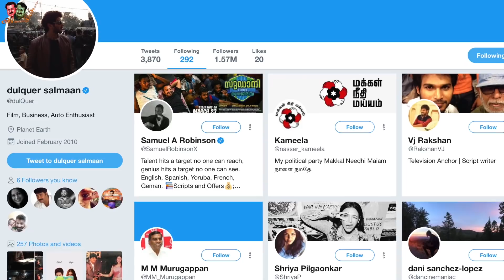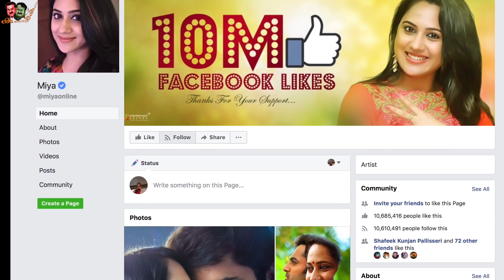ഞെട്ടിക്കുന്ന സത്യം- ആ കാര്യവും തീരുമാനമായി? | Mohanlal VS Mammootty and Dulquer Salmaan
ഞെട്ടിക്കുന്ന സത്യം- ആര് ആരോട് എപ്പോൾ പറഞ്ഞു? | Mohanlal VS Mammootty and Dulquer Salmaan